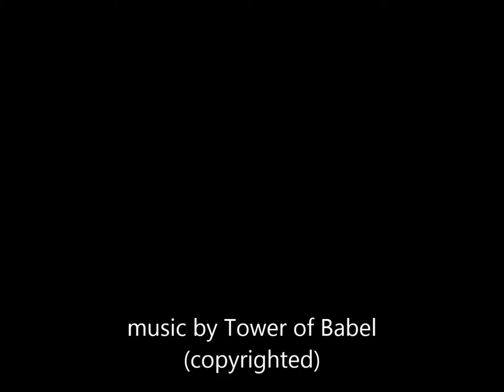Roger Morgan Photography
Commercial Industrial & Engineering Photography in Derby